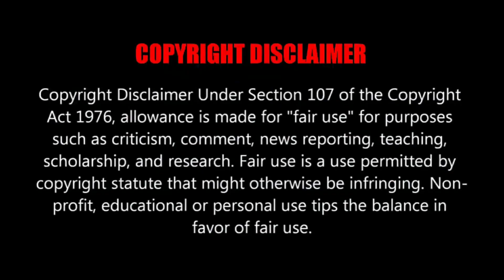Tensura 3 Ep 2 Reaction Mashup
If you are the copyright owner of the material featured in this video and have concerns about its use, please contact us through so that we can address the issue appropriately.

This video is a reaction commentary, and we do not claim ownership of the original content being reacted to.